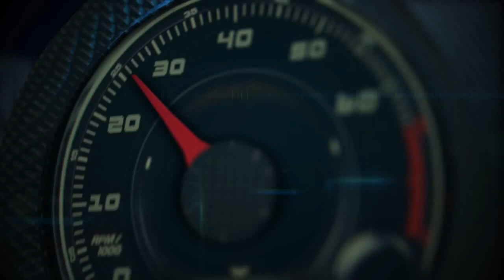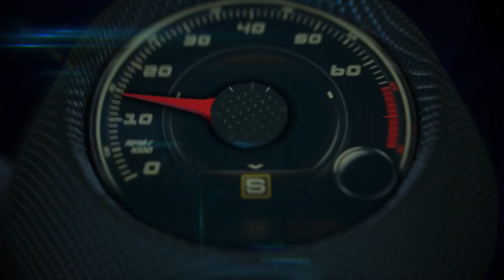Autos 0 60 2014 Corvette Stingray in Capitan America